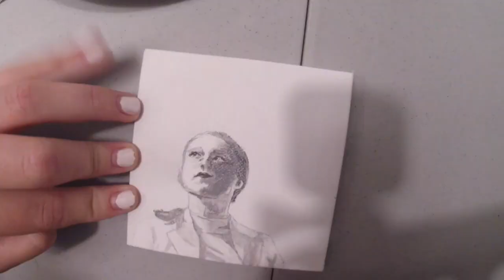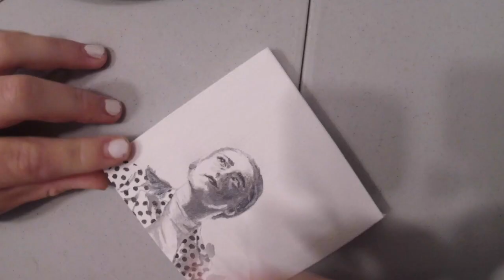Paint with me! (Bluecoats 2019 Drum Major Painting)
This is my first black and white painting and it turned out amazing!
If you want to see more of my art check out my Instagram
Music~ Moonlight serenade by Lucky Chops